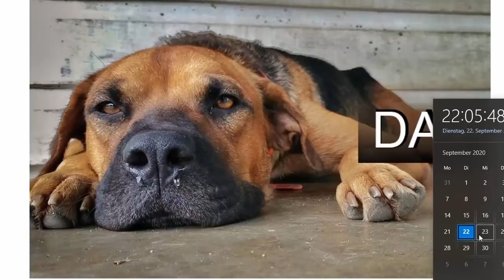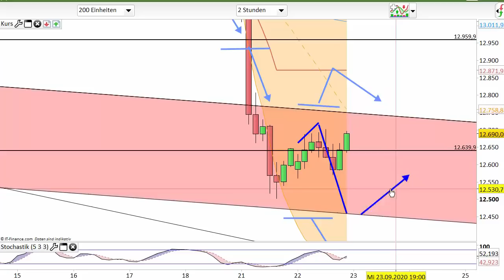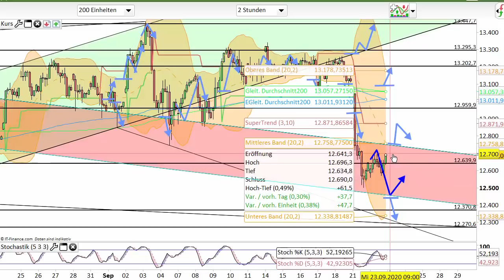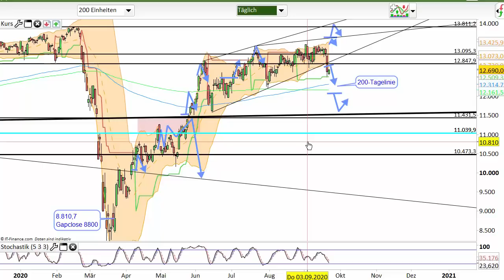Dax Analyse 23.09.2020